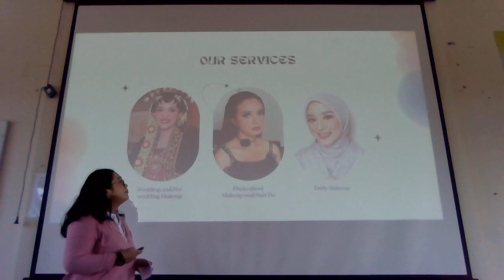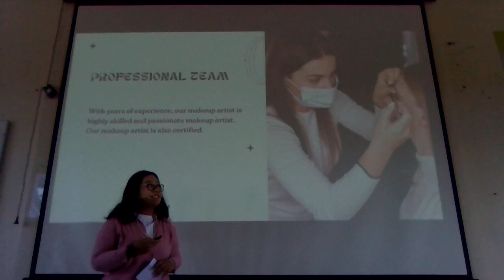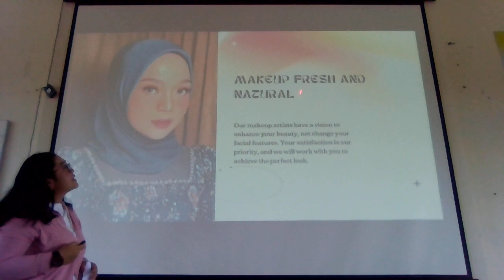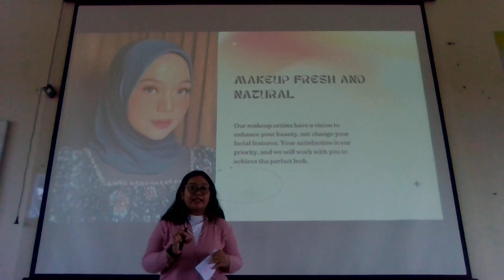Sheryn Abigail, , English Practical Exam 2024 at SMAN Banua Kalsel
12 C
Processional Make Up Artist